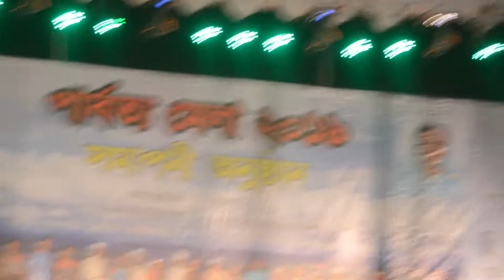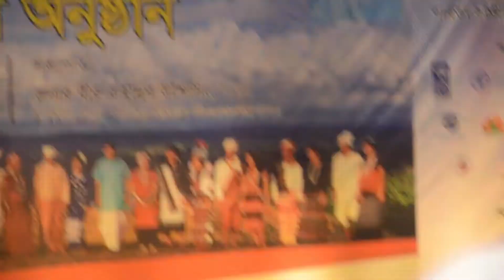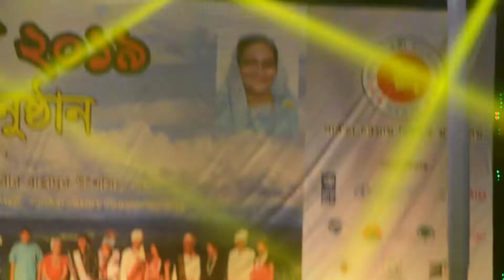bangla tv. বকুল ফুল বকুল ফূল পাহাড়ী মেয়ের কন্ঠে। পার্বত্য মেলা-২০১৯ মন্ত্রী বীর বাহাদুর উপস্থিত।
bangla tv is your own channel. বকুল ফুল বকুল ফুল গান,পার্বত্য মেলা-২০১৯ এর সমাপনী সংস্কৃতিক সন্ধ্যায় পরিবেশিত।ঢাকায় শিল্পকলা একাডেমিতে 08.12.19 অনুষ্ঠিত পার্বত্য মেলা-২০১৯ এর সমাপনী দিনে সাংস্কৃতিক সন্ধ্যায় পার্বত্য চট্টগ্রাম বিষয়ক মন্ত্রী বীর বাহাদুর উপস্থিতে এক মনোজ্ঞ সাংস্কৃতিক সন্ধার আয়োজন করেন।
উক্ত অনুষ্ঠানে পাহাড়দের পরিচালনা পাহাড়ীদের গান করেন মারমা উপজাতি ‍নৃগোষ্ঠি। চলুন সকলে দেখে আসি পাহাড়ীরা কিভাবে দর্শক মাতালেন।